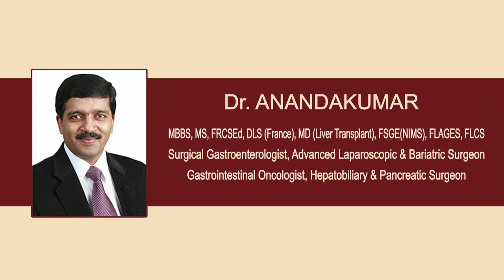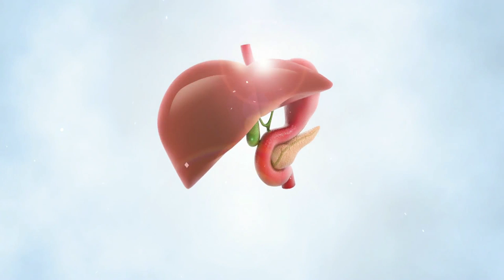Endoscopy की जांच विधि || Colonoscopy की जांच विधि | Dr Ananda Kumar Gastroenterologist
An endoscopy (looking inside) is used in medicine to look inside the body. The endoscopy procedure uses an endoscope to examine the interior of a hollow organ or cavity of the body. Unlike many other medical imaging techniques, endoscopes are inserted directly into the organ.

There are many types of endoscopes. Depending on the site in the body and type of procedure an endoscopy may be performed either by a doctor or a surgeon. A patient may be fully conscious or anaesthetised during the procedure. Most often the term endoscopy is used to refer to an examination of the upper part of the gastrointestinal tract, known as an esophagogastroduodenoscopy.
For non-medical use, similar instruments are called borescopes.
Colonoscopy (/ˌkɒləˈnɒskəpi/) or coloscopy (/kəˈlɒskəpi/)[1] is the endoscopic examination of the large bowel and the distal part of the small bowel with a CCD camera or a fiber optic camera on a flexible tube passed through the anus. It can provide a visual diagnosis (e.g., ulceration, polyps) and grants the opportunity for biopsy or removal of suspected colorectal cancer lesions. Colonoscopy can remove polyps as small as one millimeter or less. Once polyps are removed, they can be studied with the aid of a microscope to determine if they are precancerous or not. It can take up to 15 years for a polyp to turn cancerous.

Colonoscopy is similar to sigmoidoscopy—the difference being related to which parts of the colon each can examine. A colonoscopy allows an examination of the entire colon (1200–1500 mm in length). A sigmoidoscopy allows an examination of the distal portion (about 600 mm) of the colon, which may be sufficient because benefits to cancer survival of colonoscopy have been limited to the detection of lesions in the distal portion of the colon.[

A sigmoidoscopy is often used as a screening procedure for a full colonoscopy, often done in conjunction with a fecal occult blood test (FOBT). About 5% of these screened patients are referred to colonoscopy.

Virtual colonoscopy, which uses 2D and 3D imagery reconstructed from computed tomography (CT) scans or from nuclear magnetic resonance (MR) scans, is also possible, as a totally non-invasive medical test. Virtual colonoscopy does not allow therapeutic maneuvers such as polyp and tumour removal or biopsy, nor visualization of lesions smaller than 5 millimeters; if a growth or polyp is detected using CT colonography, it would require removal during a standard colonoscopy. Surgeons have used the term pouchoscopy to refer to a colonoscopy of the ileo-anal pouch.